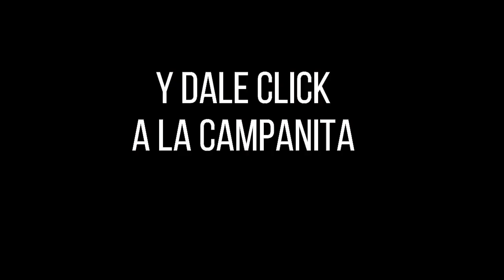FANTÁSTICA DÍA Resultados del MIÉRCOLES 24 DE AGOSTO de 2022 ✅🥇🔥💰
Hola buenas tardes, te presentamos los resultados de las loterías y chances en Colombia, vamos con el Resultados del Chance Fantástica día del MIÉRCOLES 24 DE AGOSTO de 2022.